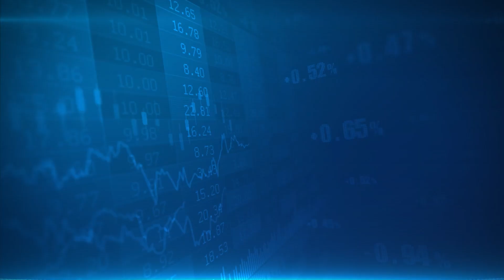अनलिस्टिड स्‍टॉक इनवेस्‍टर्स को मिला बजट में तोहफा | Money9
बजट 2020 में उन कंपनियों को तगड़ी चोट पड़ी है जो अपने विदेशी सब्‍स‍िडियरी के माध्‍यम से वैश्‍विक कारोबार करती हैं. वित्‍त मंत्री ने ऐलान किया है कि विदेशी सब्‍स‍िडियरी से मिलने वाले लाभांश पर टैक्‍स के लिए रियायती दर को खत्‍म कर दिया गया है.
Credit